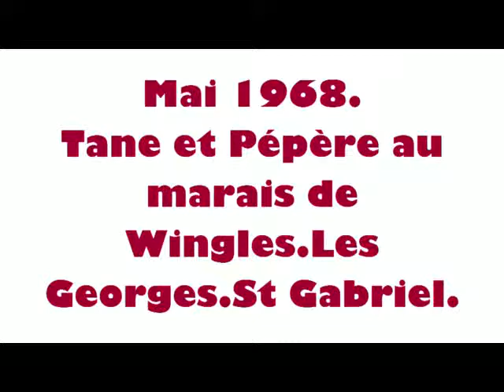1968 à St Gabriel.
Les cousins sur la Côte D'opale; la pêche.